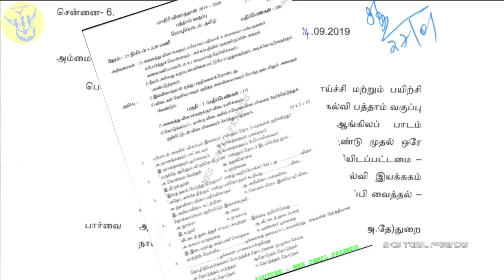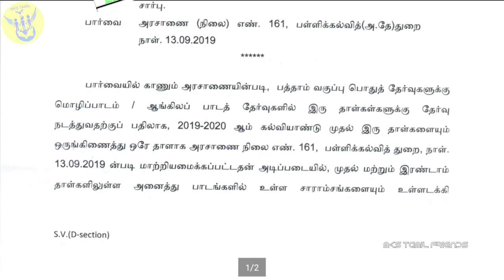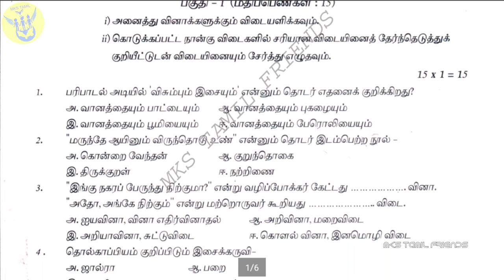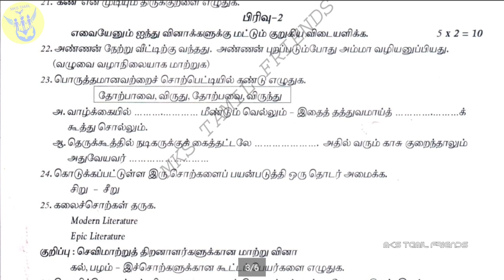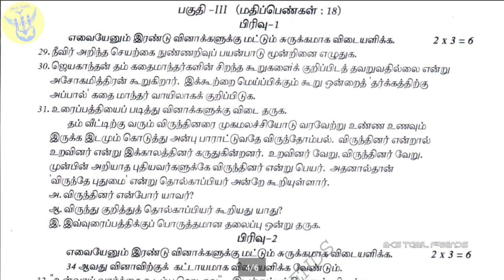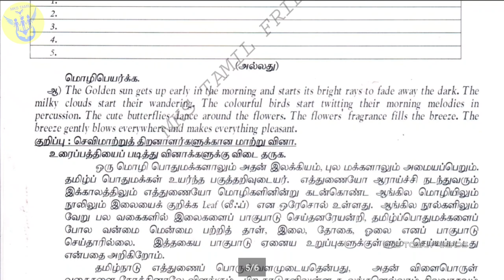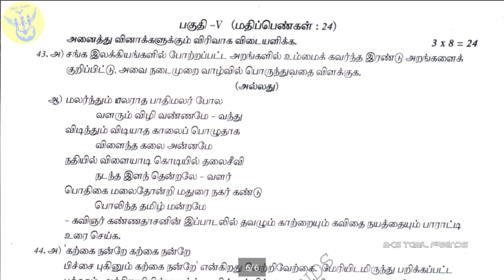10th Std Tamil Single Paper Released | Govt.Official Model Public Exam New Question Paper 2020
10th Std English Single Paper | New pattern | Govt official Model Public Exam Question paper 2020 |

DOWNLOAD LINK 📃

மாநிலக் கல்வியியல் ஆராய்ச்சி மற்றும் பயிற்சி நிறுவனம்
சென்னை -6.)

அனுப்புநர்
பெறுநர்
முனைவர், மு. பழனிச்சாமி
இயக்குநர்
இயக்குநர்,
அரசுத் தேர்வுகள் இயக்ககம்,
மாநிலக் கல்வியியல் ஆராய்ச்சி மற்றும் பயிற்சி சென்னை -6.
நிறுவனம்,
சென்னை
- 6.

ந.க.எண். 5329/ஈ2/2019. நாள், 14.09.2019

அம்மையீர்,

பொருள் சென்னை -06 மாநிலக் கல்வியியல் ஆராய்ச்சி மற்றும் பயிற்சி

நிறுவனம் - பள்ளிக் கல்வி - இடைநிலை கல்வி பத்தாம் வகுப்பு
பொதுத் தேர்வு மொழிப் பாடம் ! ஆங்கிலப் பாடம்
ஆகியவற்றிற்கு 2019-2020 ஆம் கல்வி ஆண்டு முதல் ஒரே
தாள் தேர்வு எழுதுதல் அரசாணை வெளியிடப்பட்டமை
மாதிரி வினாத்தாள்கள் தயாரித்து பள்ளிக் கல்வி இயக்ககம்
மற்றும் அரசுத் தேர்வுகள் இயக்ககத்திற்கு அனுப்பி வைத்தல்

சார்பு
பார்வை அரசாணை (நிலை) எண். 161, பள்ளிக்கல்வித்(அ.தே)துறை
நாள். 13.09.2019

பார்வையில் காணும் அரசாணையின்படி, பத்தாம் வகுப்பு பொதுத் தேர்வுகளுக்கு
மொழிப்பாடம் | ஆங்கிலப் பாடத் தேர்வுகளில் இரு நாள்கள்களுக்கு தேர்வு
நடத்துவதற்குப் பதிலாக, 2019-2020 ஆம் கல்வியாண்டு முதல் இரு தாள்களையும்
ஒருங்கிணைத்து ஒரே தாளாக அரசாணை நிலை எண். 161, பள்ளிக்கல்வித் துறை, நாள்.
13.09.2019 ன்படி மாற்றியமைக்கப்பட்டதன் அடிப்படையில், முதல் மற்றும் இரண்டாம்
தாள்களிலுள்ள அனைத்து பாடங்களில் உள்ள சாராம்சங்களையும் உள்ளடக்கி
வினாத்தாள்கள் துணை இயக்குநர் (பாடத்திட்டம்) மற்றும் முதுநிலை விரிவுரையாளர்
ஆகியோரால் தயாரிக்கப்பட்டு அரசுத் தேர்வுகள் துறை ஆலோசகரின் ஒப்புதல்
பெறப்பட்டுள்ளது.

எனவே, மேற்கூறியவாறு மொழிப்பாடங்களுக்கான இரு தாள்களையும்
ஒருங்கிணைத்து ஒரே தாளாக தேர்வு நடத்துவது 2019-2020 ஆம் கல்வியாண்டில்
நடைமுறைக்கு வருவதால், மொழி பாடம் - தமிழ் மற்றும் ஆங்கிலப் பாடங்களுக்கு
புதிதாக தயாரிக்கப்பட்ட மாதிரி வினாத்தாள்கள் இத்துடன் இணைத்து தங்களுக்கு தக்க
நடவடிக்கைக்காக கனிவுடன் அனுப்பி வைக்க படுகிறது.
இணைப்பு
தமிழ் மற்றும் ஆங்கிலம் - மாதிரி வினாத்தாள்கள்,

நகல்

இயக்குநர்,
பள்ளிக் கல்வி இயக்ககம்,
சென்னை.